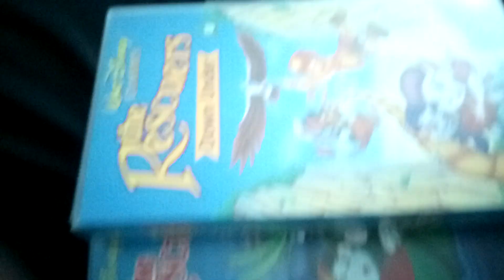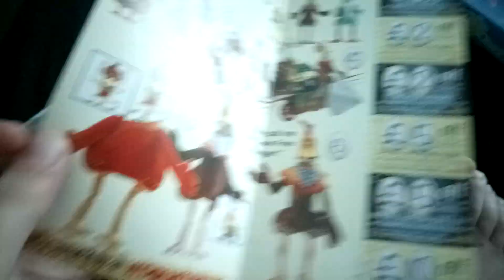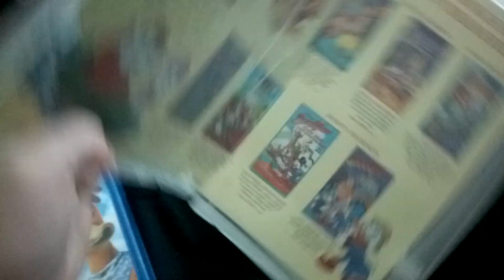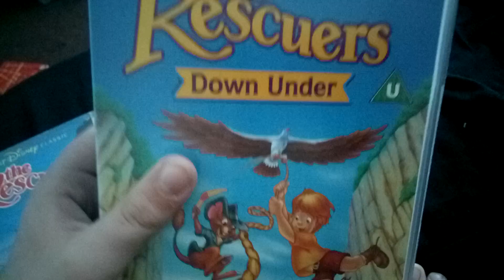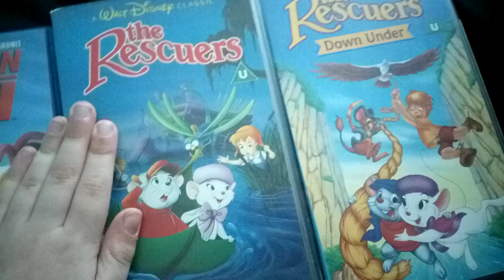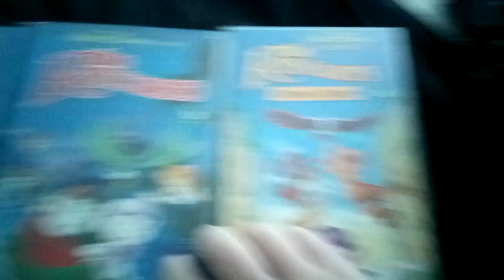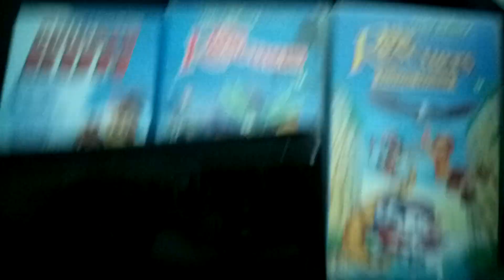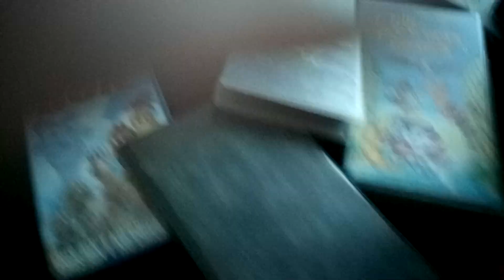Boatleger on Ebay has been doing Boatleg Coppy out of Thoes Movies